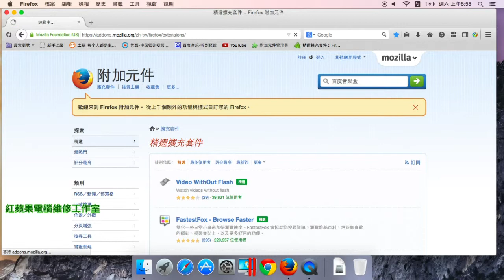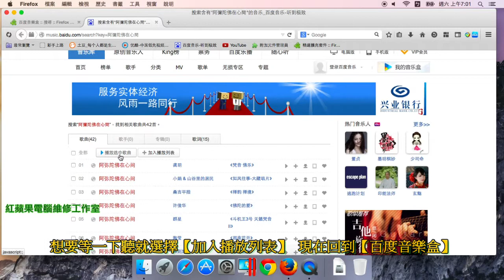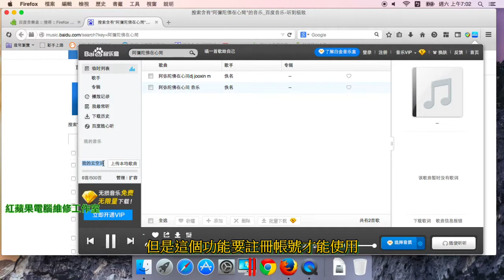2-2 MAC-免費線上聽mp3、免費線上聽音樂、百度音樂、QQ音樂、酷狗音樂 - Firefox 擴充套件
2-2 MAC-免費線上聽mp3、免費線上聽音樂、百度音樂、QQ音樂、酷狗音樂 - Firefox 擴充套件